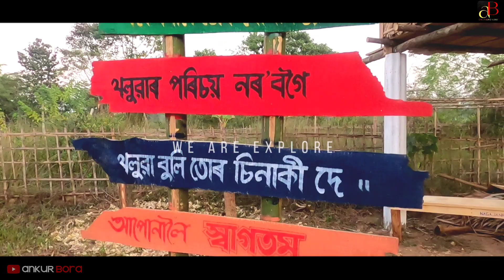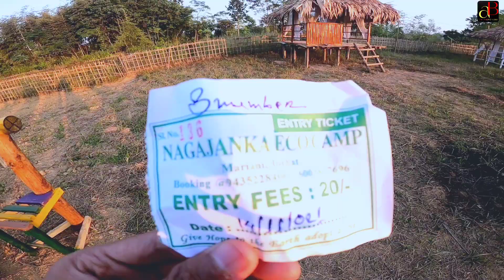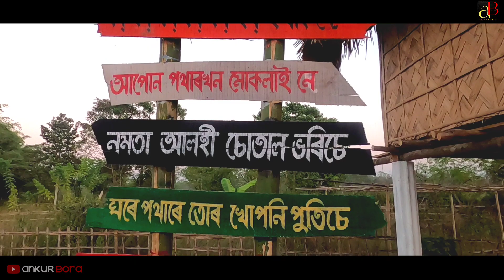Nagajanka Eco Camp | ক'ত আছে | Only 10km from Mariani Town | Cinematic Video | Motovlog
about this video 👇

1.best picnic place in mariani, jorhat
2.nagajanka eco camp
3.cinematic video

GEAR USED
○Vlogging Camera
○Mic Adapter
○Gopro Vlogging Case
○Gopro Chest Mount

hit likes.